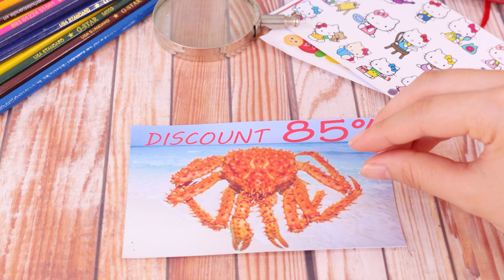Amazing Cooking Mukbang GIANT KING CRAB 🦀 Magnet Seafood in Real Life Stop Motion Cooking & ASMR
Title :
( English ) Amazing Cooking Mukbang GIANT KING CRAB 🦀 Magnet Seafood in Real Life Stop Motion Cooking & ASMR
( Español ) Increíble cocina mukbang cangrejo real gigante 🦀 Imán Mariscos en la vida real Stop Motion Cooking & ASMR
( Português ) Culinária incrível mukbang caranguejo-rei gigante 🦀 Imã Frutos do mar na vida real Stop Motion Cooking & ASMR
(日本人 ) 素晴らしいクッキング ムクバン 巨大なタラバガニ🦀 現実世界のマグネット シーフード ストップ モーション クッキング & ASMR
( 한국어 ) 놀라운 요리 먹방 자이언트 킹크랩 🦀 실생활의 자석 해산물 스톱 모션 요리 및 ASMR
(हिन्दी) अद्भुत कुकिंग मुकबंग जायंट किंग क्रैब 🦀 वास्तविक जीवन में चुंबक समुद्री भोजन स्टॉप मोशन कुकिंग और ASMR